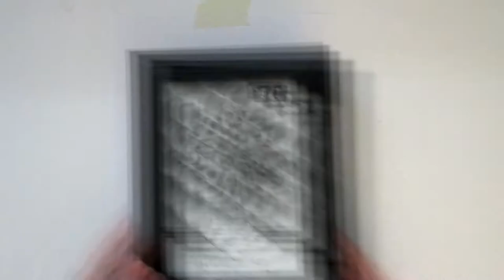Stained Glass Frame | Beauty and the Beast | 30 Days of Disney #9 | Creation in Between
Video #9 in my 30 Days of Disney DIY series! Isn't this lovely? I could make a hundred of these! It's real easy to make this faux stained glass frame, and it's affordable, too!
Like this video if it was helpful at all to you! :)